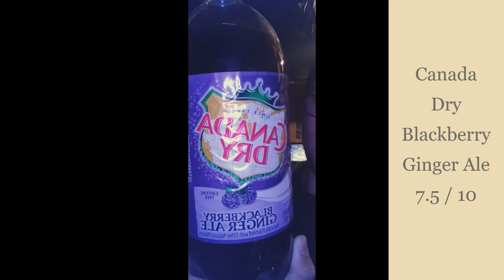102. Short Vid on Canada Dry Blackberry Ginger Ale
Another Short Vid on Ginger Ale and I Say It's Not Bad!